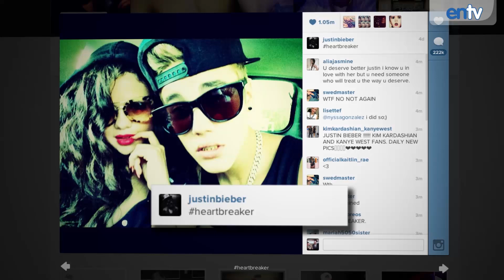Selena Gomez Love Will Remember Song Leaks Early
Selena Gomez's Love Will Remember Song leaks early and it even has a voicemail on it that sounds like Justin Bieber! Bieber is also releasing Heartbreaker soon too.